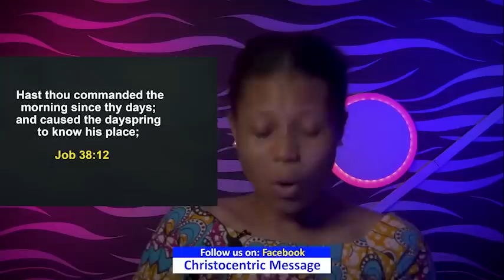SATURDAY SECRETS, 18TH JUNE 2022 - Apostle Joshua Selman 2022 | Commanding Your Morning